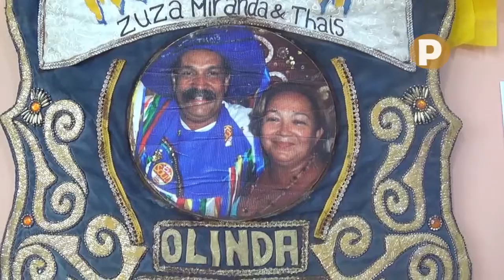Carnaval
Mostra Coletiva no Museu do Barro
Caruaru